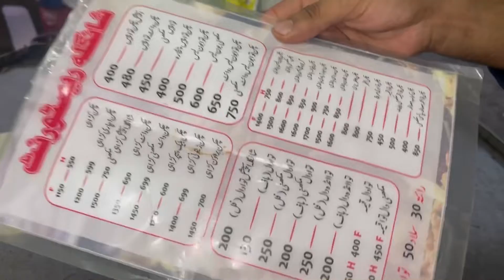Street food Alu ka pratha super yummy